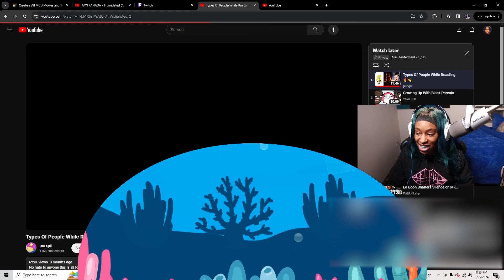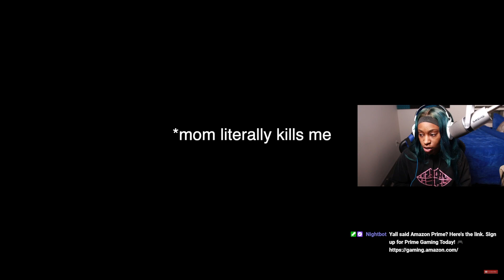Growing Up With Black Parents Reaction